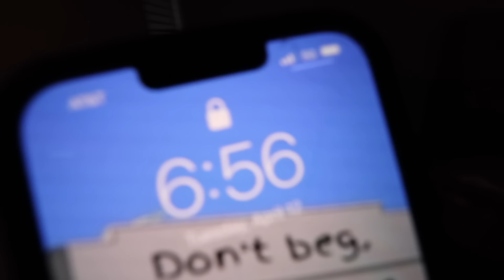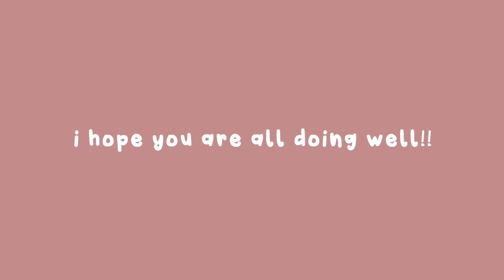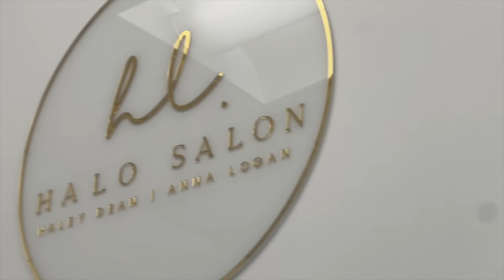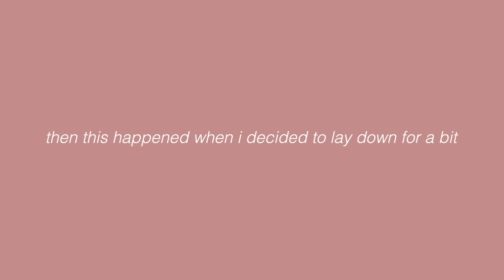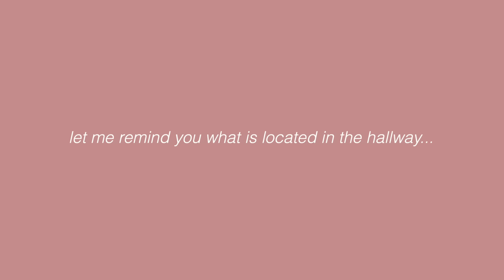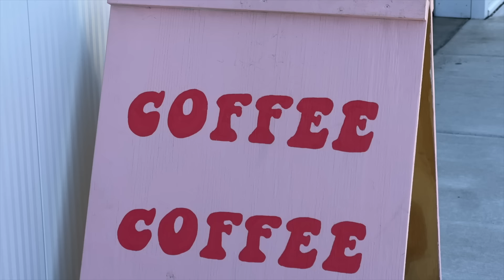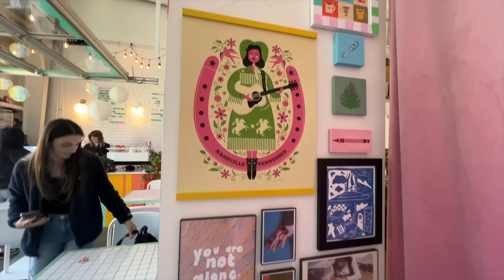a rainy day vlog *ghosts in the attic??, cooking at home, & getting my hair done*